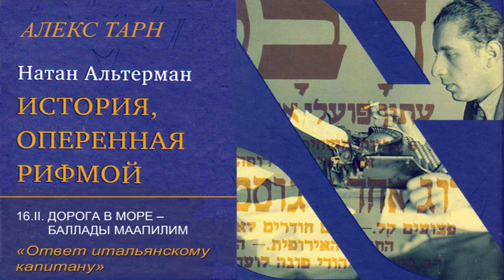16. ОТВЕТ ИТАЛЬЯНСКОМУ КАПИТАНУ. Из книги "Алекс Тарн. «Натан Альтерман. "ИСТОРИЯ, ОПЕРЁННАЯ ..."»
Стихотворение из этого файла

Натан Альтерман
ОТВЕТ ИТАЛЬЯНСКОМУ КАПИТАНУ

В небе бесятся тучи, ревет ураган.
Дело сделано, мачта им в глотку!
Поднимай, капитан, поскорее стакан,
за свою немудрящую лодку.

Этот путь, капитан, как и ты, безымян,
и у Ллойда отмечен едва ли.
Но на картах истории он осиян
блеском мужества, светом печали.

Этот маленький, бедный, занюханный флот
воспоют и стихи, и романы,
а тебе позавидуют, мой мореход,
всех земель и морей капитаны.

Наших славных парней ты видал, капитан –
да святятся их сильные плечи! –
что несли свой народ через ночь и туман
к берегам заповеданной встречи.

Так давай же скорей поднимай, капитан!
За ветра, за опасные галсы!
За твой маленький флот, за прибрежный туман!
И за тех, кто ещё не добрался!

За ребят, обманувших британский корвет,
в темноте, без огней и компаса,
мимо рифов и скал, среди мин и торпед,
протащивших худые баркасы.

День придёт, и в углу своего кабака,
над бутылочкой кьянти балдея,
ты задумчиво сплюнешь ошмёт табака,
улыбнёшься и скажешь: «Старею!

Повидал я немало и выжил, не стух,
но запомнил – о, Санта Мария! –
как я вымок тогда, словно глупый петух,
в темноте у камней Нагарии».

Мы ж расскажем тебе, что победа – у нас,
Дело сделано теми, кто с морем борясь,
принимали гружёную лодку.

Усмехнешься: «Конечно, таких не возьмёшь
ни огнём, ни водой, ни эсминцем!»
И такую солёную шутку ввернёшь,
что портовый кабак задымится.

Будет так, а пока – поднимай, капитан!

Перевёл Алекс Тарн

От желающих поддержать проект принимаются почтовые переводы по Western Union для Michael Polsky, Jerusalem ______________________________________